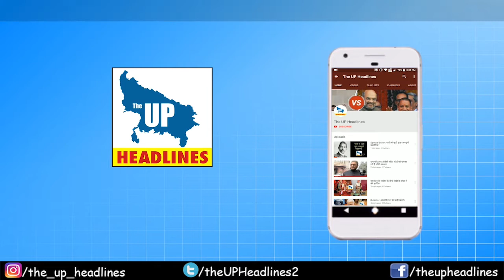The Up Headlines : मुख्यमंत्री तो अखिलेश ही बनेंगे : शिवपाल